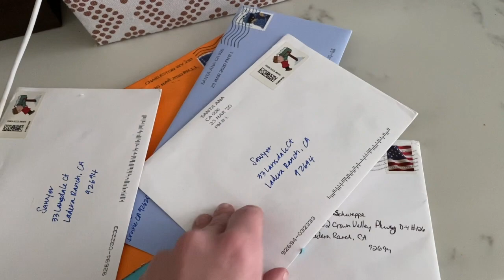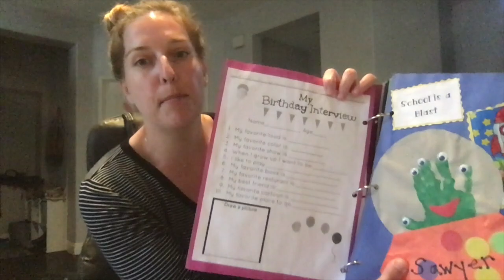HOW TO CELEBRATE BIRTHDAYS AT HOME DURING QUARANTINE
jqbzrb

Mailing Address: 27702 Crown valley Pkwy D-4 #126